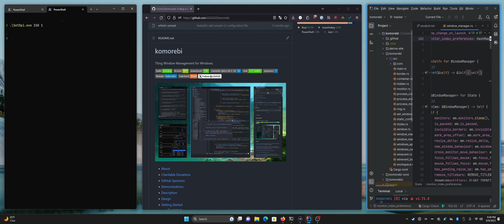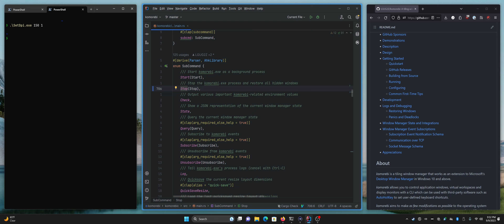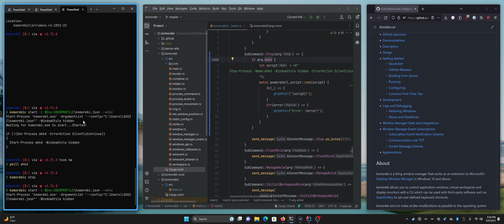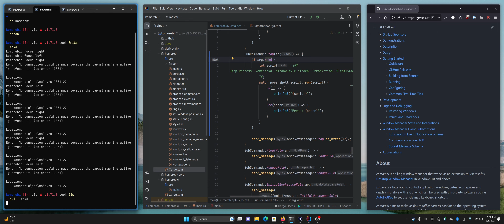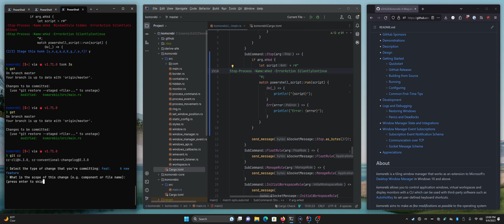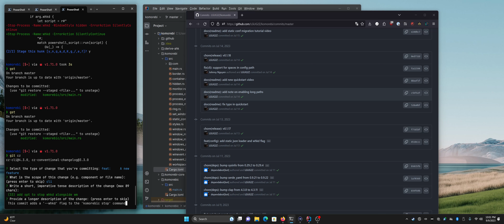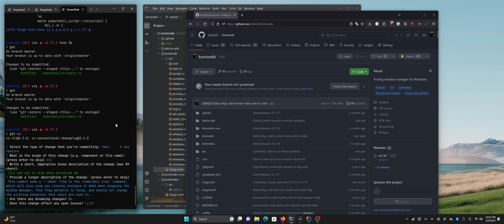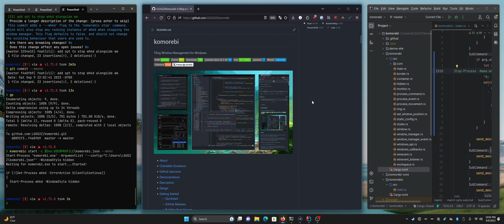Some Quick Late Night Coding | Developing in Rust 🦀| Komorebi | Windows 11 Tiling Window Manager